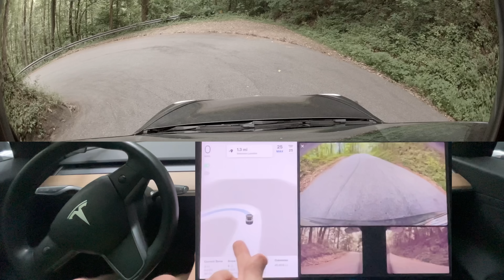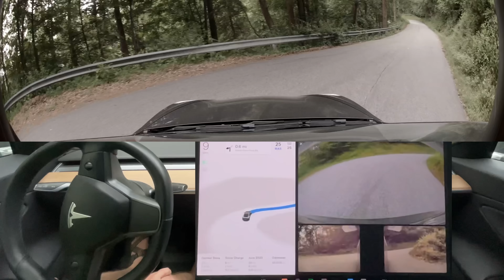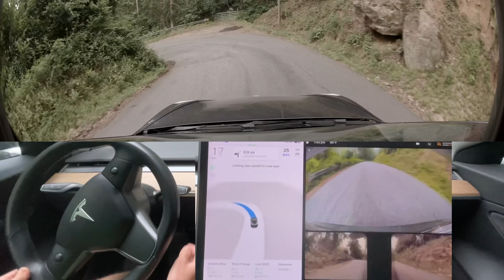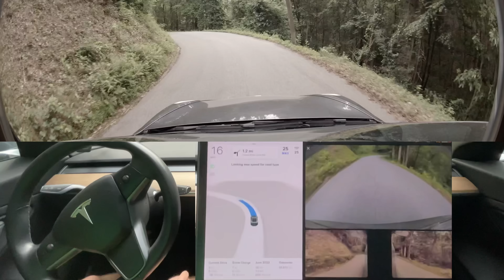Tesla FSD Beta 11.4.2 CRUSHES Crazy Hill Test with ZERO Interventions!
Chapters:
0:00 Beginning
0:58 Improvement - Stays further away from guard rail and more confidant
1:54 Needs Improvement - most of these turns are too far left
9:23 Improvement - FSD didn't show Red hands at all this drive